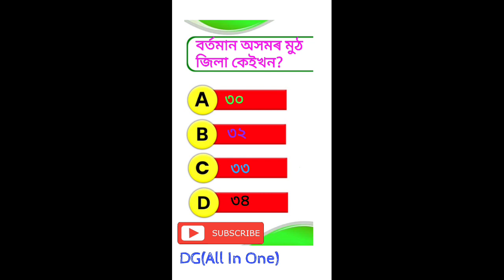Gk#shorts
Gk#shorts DG(All In One)